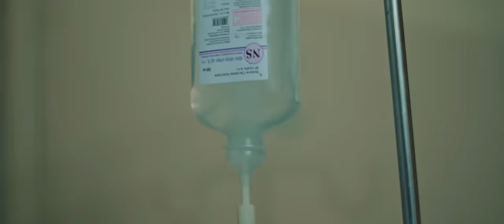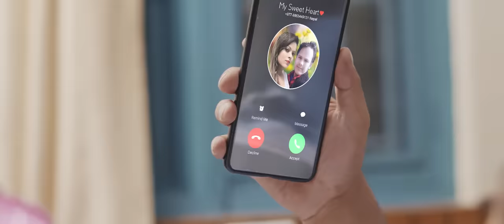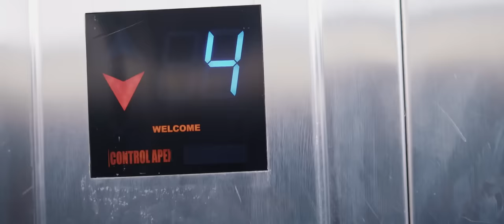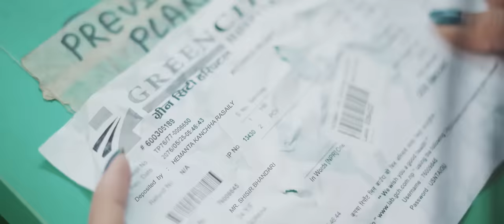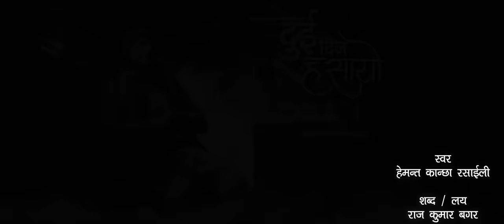Love Story Song • Dui Din Hasayo • Hemanta Kanchha Rasaily New Lok Song ft Usha • Official MV 2020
Presenting new Nepali lok Love Story Song Dui din hasayo ( Kina hola khai 2) by Hemanta Kanchha Rasaily penned & composed by Rajkumar Bagar featuring Hemanta Kanchha Rasaily, Usha Subedi & Shishir Bhandari only on Hemanta Kanchha Rasaily's official YouTube channnel.

 🎶 Audio Credits:-

♪Song:-
Dui Din Hasayo ( Kina Hola Khai 2) दुई दिन हँसायो

♪Lyrics / Music:-
Rajkumar Bagar

♪Mixing | Mastering:-
Rajkumar Bagar

♪Studio:-
Triveni Digital

♪Musician
Gopal Dev ( FLUTE )
Sanjeev Baraily ( GUITAR )
Rakesh Sony ( OCTAPAD )
Hemanta Kanchha Rasaily ( SANAGI / MADAL )

🎬️ Video Credits:-

🎬Cinematographer:-
Anil Kumar Maharjan

🎬Artists:-
Hemanta Kanchha Rasaily
Usha Subedi
Shishir Bhandari

🎬Editor:-
Bikash Gyanwali

🎬MUA:- Dipson Pariyar

THANKS
GOPAL POKHREL THULE
SATISH ADHIKARI
CHAKRA SAHUD
ALL MIDEA